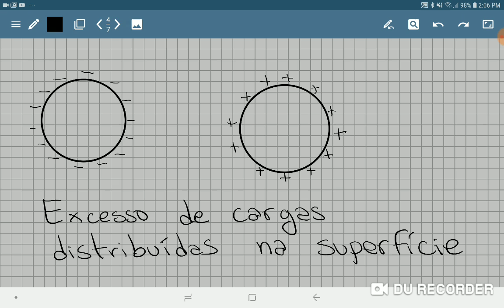Equilíbrio eletrostático.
Vamos lembrar de campo e potencial elétrico e ver mais alguns detalhes.